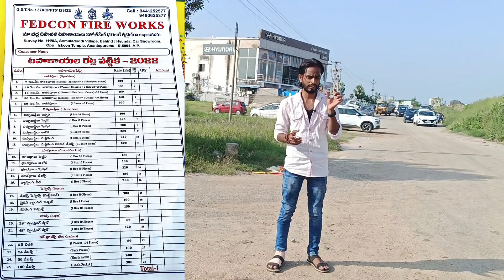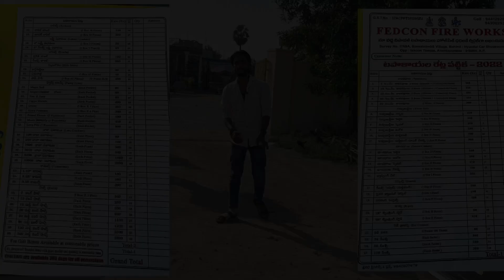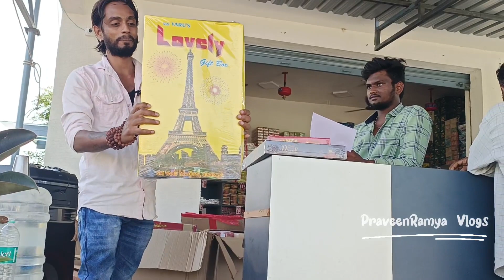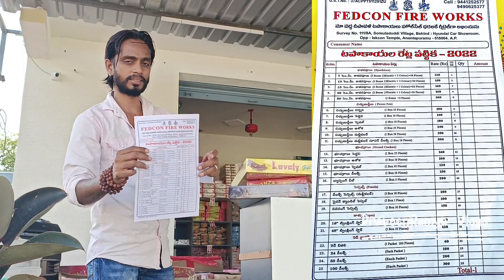గార్లదిన్నె Crackers in Anantapur | Anantapur Vlogs | anantapur tower clock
anantapur tower clock
anantapur vlogs
anantapur crackers
PraveenRamya vlogs
diwali festival